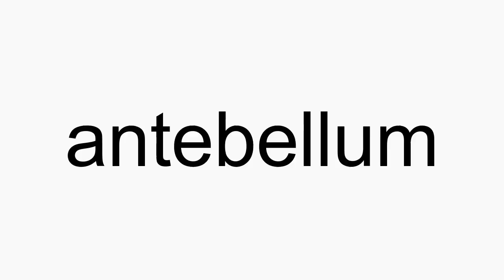How to pronounce antebellum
antebellum American English pronunciation. How to pronounce antebellum correctly. How to say antebellum in proper American English.